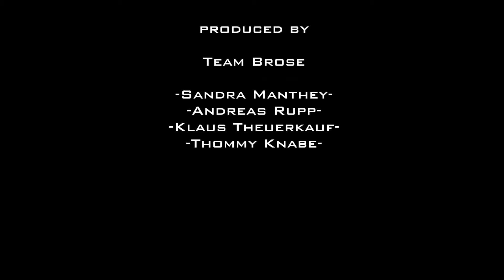AST13 BRO Tourtagebuch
Das Tourtagebuch zur Automotive Supplier Trophy 2013 vom Team Brose.